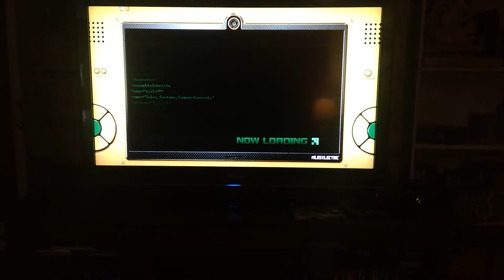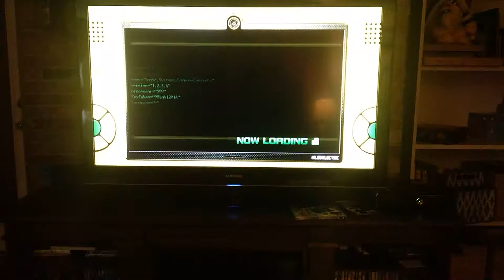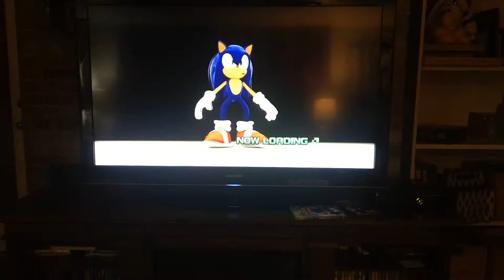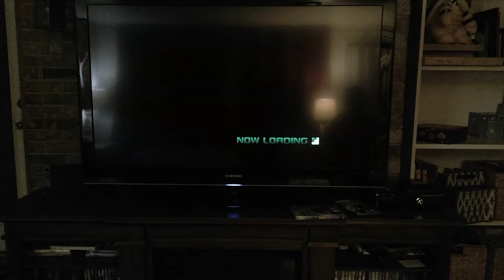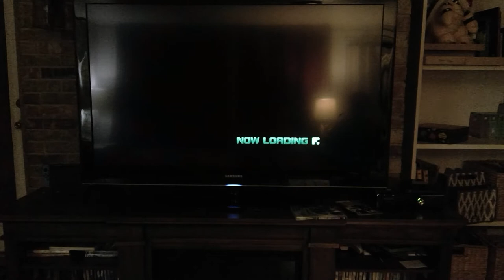Rofur the Weasel plays Sonic Unleashed part 7! Going at Sonic Speed!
I had fun with the last level in this video. Sorry it took me awhile to figure it out. But don't worry we are moving slowly but surly.